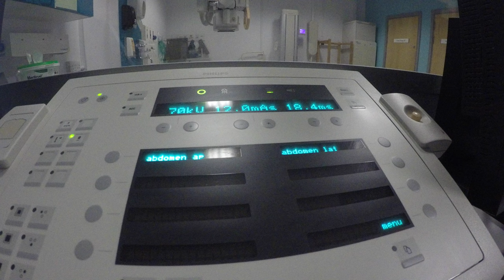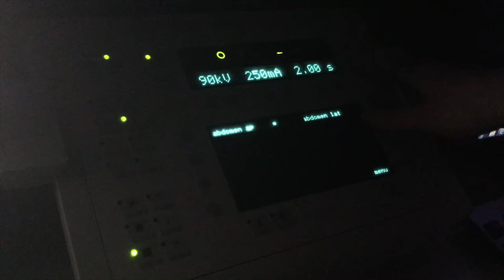X-ray screen fluorescence in slow motion! Radiography!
This short film was simply experimental. A screen was removed from a digital xray cassette and x-rayed in the dark to demonstrate the fluorescence. The slow-motion seems a bit strange, I suspect this was just the camera struggling to capture the image in such low light.